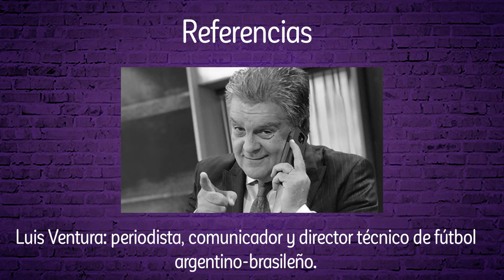Pares de Comedia | #77 | Maxi De la Cruz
Luis Rubio recibe a Maxi de la Cruz, conductor, actor y humorista.

Pares de Comedia:
Domingo
14 horas por